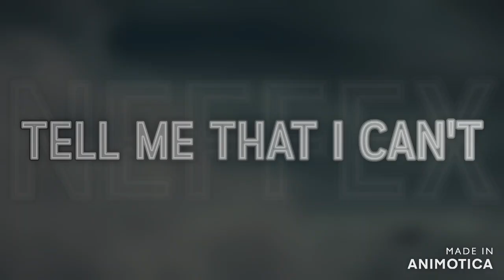[GMV] Tell Me That I Can't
Track Information:
🎶Track Title: "Tell Me That I Can't"
🎤Artist: NEEFEX

I currently use Animotica as my video editor to edit my videos.
The link to the video editor, I use it's right here!